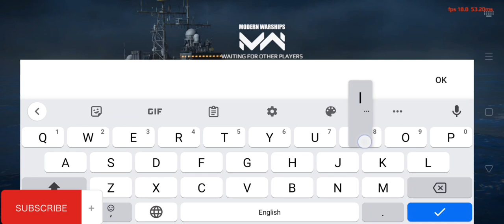Squadron Game | Modern Warships (MW) | Gaming With Omor | Online Squadron Game | Streaming Online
SQUADRON GAMEPLAY In Modern Warships.

YouTube Keywords

YouTube Gaming
Gaming Videos
Gaming
Gameplay Videos
Gameplay
Online Games
FPS Games
Shooting Games
YouTube Gaming Shorts
Gaming Shorts

MW
Modern Warships (MW) Gameplay
Modern Warships: Naval Battles
Gaming Videos
Gaming With Omor
Omor Bin Nuruzzaman
Modern Warships
Modern Warships Memes
MW Gameplay
MW Creator
MW Partner
MW Press Account
Modern Warships Latest Update
Modern Warships New Update
How To get free money In Modern Warships
How To get free money and Gold In Modern Warships Game
How To get Unlimited Free Dollars And Golds in Modern Warships Game
How To Make A MW Press Account In Modern Warships
Modern Warships Funny Moments
Modern Warships Funny Short
Modern Warships New Skin
Modern Warships Short
Battle Of Warships
BOW
Modern Warships March Update
Modern Warships February BP
Modern Warships February Battle Pass
Modern Warships New Ship
February BP
February Battle Pass
Gaming India
Gaming Bangladesh
Bangladeshi Game
Indian Game
JS Mogami
JS Mogami Ship
JS Mogami FFM-1
JS Mogami (FFM-1)
Modern Warships Alpha Test Update
Modern Warships Alpha Testers Update
Modern Warships Alpha Update
Modern Warships New Ships
How To Get Extra Dollars And Golds In Modern Warships
Modern Warships February Update
Modern Warships (MW)
Artstorm
Squadron Game
Squad Game
Squadron War Gameplay